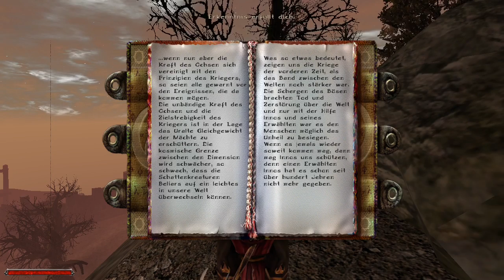Gothic 2 - Die Nacht des Raben #117 - Flammendes Schicksal [Let's Play] [Deutsch] [HD]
Heroisch stürzen sich unsere Gefolgsleute für uns die Klippen herab und folgen den Gegnern in den vermeintlichen Tod. Trotz unserem unendlich wirkenden Vorrat an Tränken haben wir wirklich einen gewaltigen Verbrauch... Das unser Held nicht alle Nase lang aufs stille Örtchen muss! Dafür stellen sich uns neue flammende Gegner in den Weg.

«LET'S PLAY GOTHIC II DIE NACHT DES RABEN»
Kommentiertes Gameplay von Tavarno (2016).

Und macht vlt AdBlock aus.